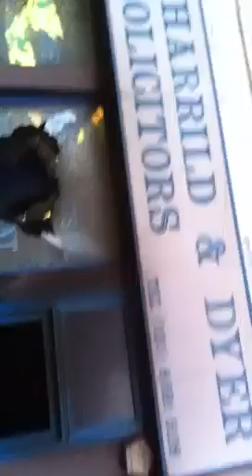Kurdish peoples helping fire fighter in London-Croydon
Demonstration in London,these people's was Burning to many shops in London-the fire fighter couldn't reach there on time ,we as a Kurdish Group , we off the fire By using the Extinguisher to stop the fire.